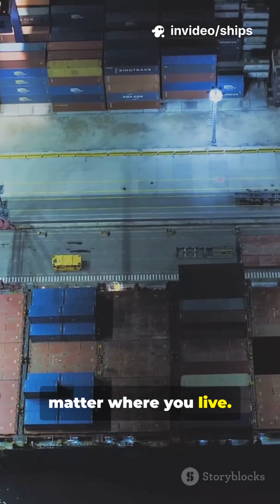How Container Ships Power the World Economy 🌍🚢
Almost everything we use in daily life has traveled on a container ship — from our smartphones to our shoes. These giants of the ocean connect factories, markets, and people across continents, making global trade possible.

In this video, I break down how container ships move thousands of containers, keep goods affordable, and literally power the world economy. 🌏
Next time you use something around you, remember—it probably crossed an ocean to reach you.